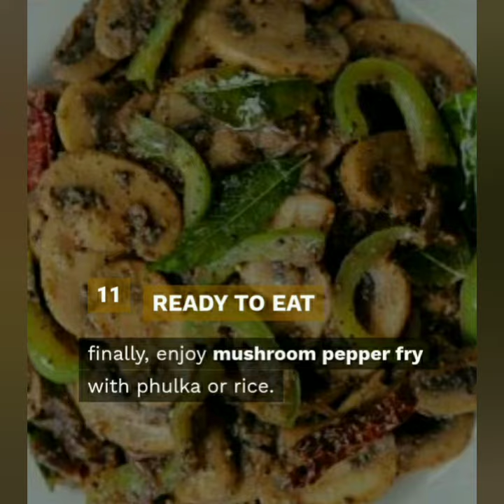Mushroom Pepper fry#mushroom